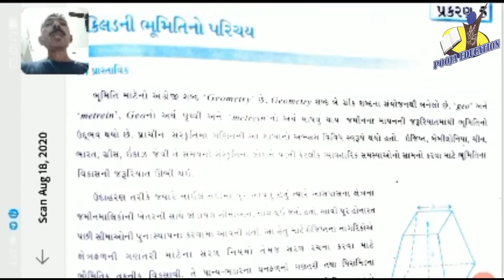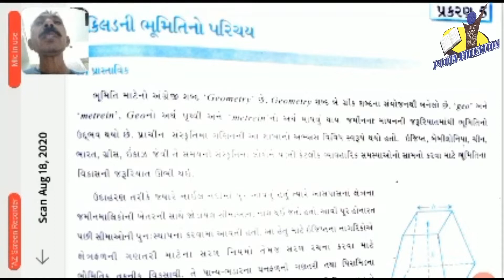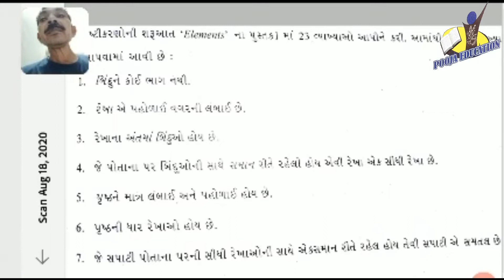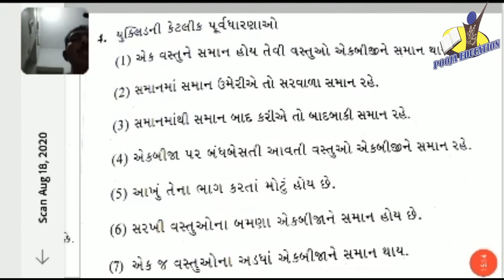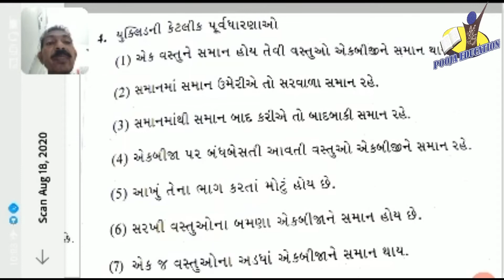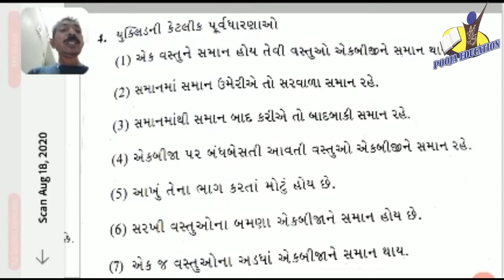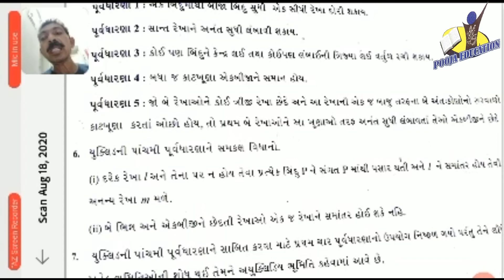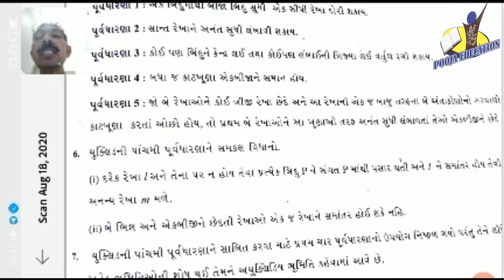STANDARD:- 9 / SUBJECT:- MATHS (Chapter:- 5)